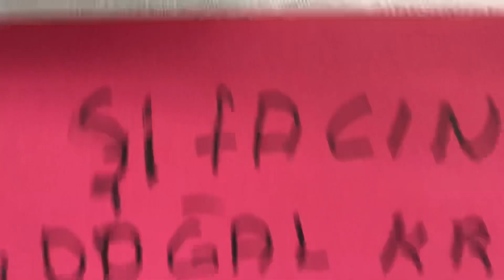Köyceğiz de sıradışı bir Aile örnek alabilirsiniz gittiği yoldan gidebilirsiniz Ölemez ailesi